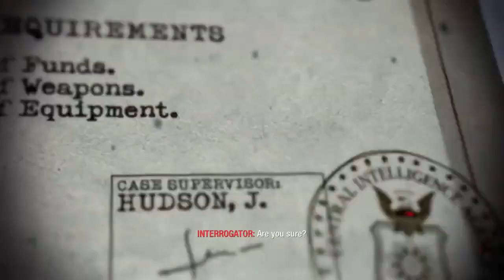Call Of Duty: Black Ops Walkthrough (Part-9) [No Commentary]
Here is the 8th part of Call of duty black ops with thrilling story where Mason and Wood stuck in to rivals group, the video where you can know how they get out from the mass.